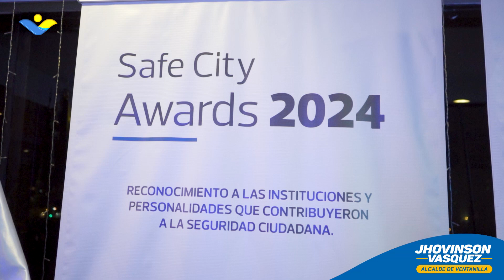RECONOCEN NUESTRO TRABAJO EN SEGURIDAD CIUDADANA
¡Un nuevo logro para Ventanilla! Nuestra municipalidad, liderada por el alcalde 𝐉𝐡𝐨𝐯𝐢𝐧𝐬𝐨𝐧 𝐕𝐚𝐬𝐪𝐮𝐞𝐳 recibió un reconocimiento por su gran compromiso en favor de disminuir los niveles de inseguridad en el distrito, durante el encuentro internacional ‘XII MIC Ciudades Seguras’, que contó con la presencia de distinguidas autoridades de Lima Metropolitana y expertos internacionales de Ecuador y México. “Esta condecoración se la dedico a todos los serenos y al equipo de Seguridad Ciudadana, quienes están comprometidos por ofrecer la paz y tranquilidad que la población requiere” sostuvo nuestro alcalde.